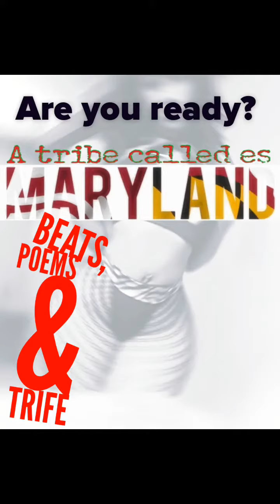Flipagram - March 20, 2016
Erotixa Slam Weekend- Baltimore Maryland March 31-April 3 2016 Join us for a fantastic weekend of erotic poetry, workshops, shows and fun. ‪#‎eroticpoetry‬ ‪#‎yallladiesareinforit‬‪#‎fellasdontsleep‬sensualverbs ‪#‎yougonnagetthiswork‬‪#‎regionaleroticpoetryslam‬theeroticbestofthebest ‪#‎eroticarts‬‪#‎esweekendbmore‬thisiswherethemagichappens ‪#‎limitedseatsavailable‬hitmeforgrouppackages
♫ A Tribe Called Quest - Electric Relaxation
Made with Flipagram